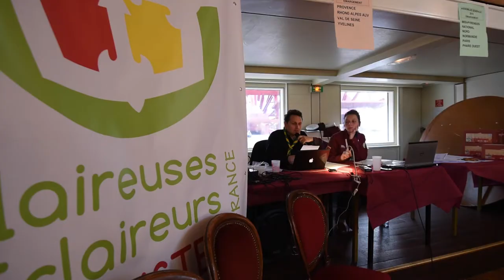Assemblée générale EEUDF 2015 : les EEUDF en croisière !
Sur une péniche, en plein Paris, oui le jeu de mot était facile :)